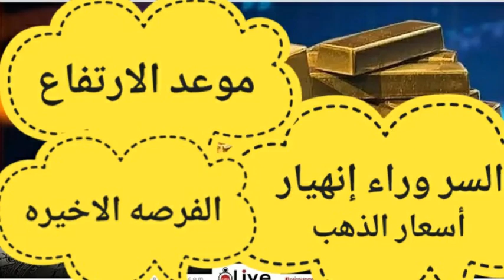اين ستتجه اسعار الذهب في الأيام المقبلة بعد قرار البنك المركزى المصري\مؤشر الذهب العالمي\مؤشر الذهب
اسعار واستثمار | سوف نتكلم اليوم فى هذه الحلقة عن ⛔اين ستتجه اسعار الذهب في الأيام المقبلة💥سعر الدولار والتعويم القادم والشهادات الجديدة🚫توقعات الذهب توقعات اسعار الذهب فى الايام القادمة ⛔اين ستتجه اسعار الذهب في الأيام المقبلة بعد قرار البنك المركزى المصري🔥سعر الدولار🔥التعويم🔥الشهادات| توقعات الذهب | هل حان وقت شراء الذهب ؟ توقعات اسعار الذهب فى الايام القادمة | سعر الذهب اليوم | توقعات أسعار الذهب 2022 و ما هى توقعات أسعار الذهب 2022 و هل نشترى الان ام نبيع و توقعات الذهب فى الايام القادمة وما هو تفسير ارتفاعه فى مصر فهل هناك فرصة بعد ارتفاع سعر الذهب اليوم | ارتفاع سعر الدولار اليوم | اسعا

توقعات أسعار الذهب 2023
توقعات اسعار الذهب فى الايام القادمة
استثمار
تداول
اسعار الذهب عالميا بالدولار مباشر